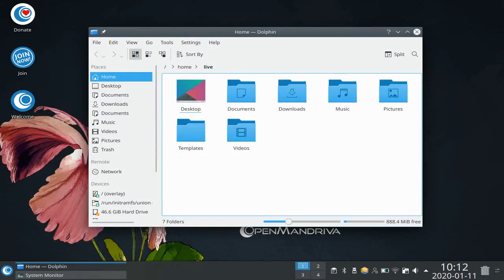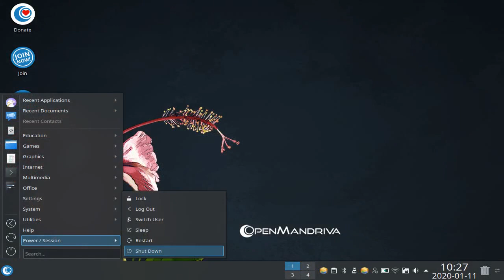First impressions of OpenMandriva Lx 4.1 'Mercury'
OpenMandriva Lx 4.1 Mercury is an upcoming stable release from OpenMandriva project. It includes updated Plasma Desktop, LibreOffice Suite and other packages.

This release is completely build using ABF. The Kernel is compiled using OpenMandriva Clang compiler.

This release also introduces OpenMandriva Control Center - A native application for customizing your system.

The screenshots used in this video are available in OpenSourceFeed blog.